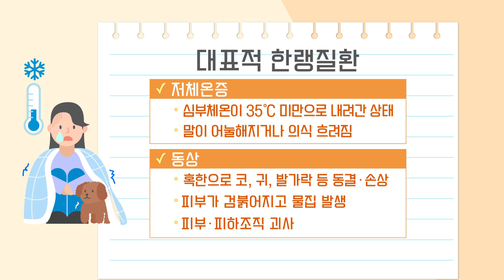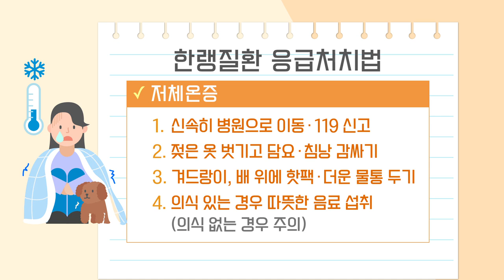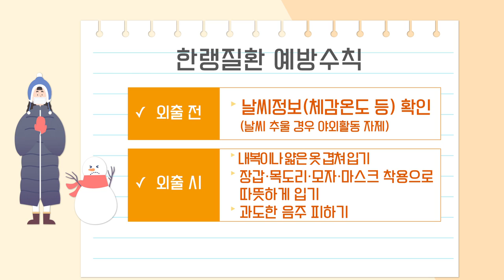한랭질환의 종류와 예방법에 대해 알아보자! [알뜰신잡]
저체온증, 동상, 동창 등 다양한 한랭질환의 종류
하지만 기본수칙만 잘 지킨다면 예방할 수 있다.
그에따른 한랭질환의 예방,관리법을 알아보자!